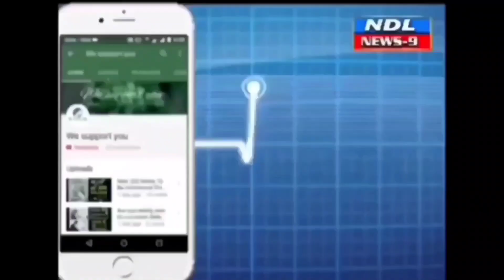శ్రీ కోదండ రామాలయంలో తొలి ఏకాదశి ఉచిత సత్యనారాయణ స్వామి వ్రతం..!nandyal news 9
Nandyal news 9 --- నంద్యాల శ్రీ కోదండ రామాలయంలో తొలి ఏకాదశి సందర్భంగా ఉచిత సత్యనారాయణ స్వామి వ్రతం నిర్వహించడం జరుగుతుందని పేర్కొన్నారు ఈ